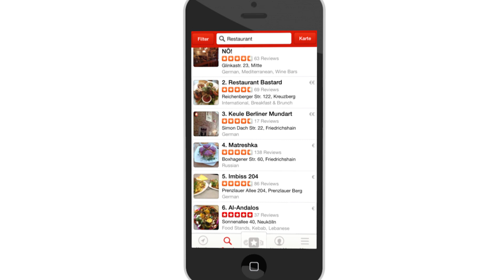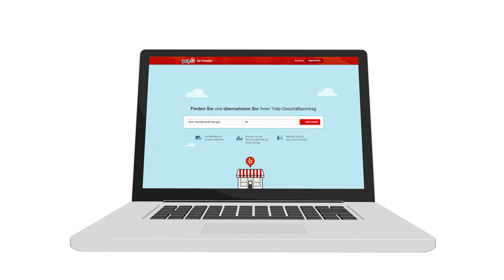Einführung in Yelp für Geschäftsinhaber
Sehen Sie hier eine Einführung für Geschäftsinhaber auf Yelp. Dieses Video zeigt die Funktionen und Vorteile des kostenlosen Geschäftskontos auf Yelp für Inhaber.